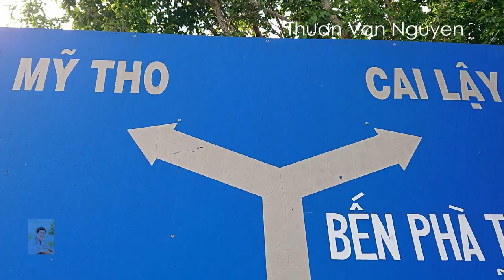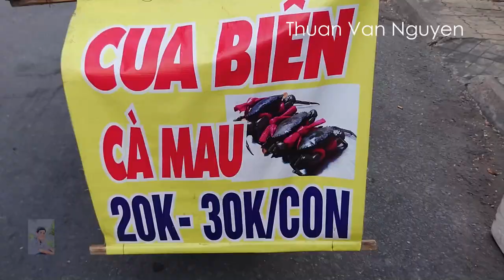Vietnam || Daily life in My Tho City (EP2) || Tien Giang Province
Overview of My Tho City.
-My Tho City is the provincial capital of Tien Giang Province in the Mekong Delta region of South Vietnam.
-It is the center of the Administrative, economics, education, and technology of Tien Giang Province.
-Transportation: My Tho has National Road 1, NR 60, NR50, and the Tien River(which is a tributary of the Mekong River).
-My Tho city is 70 km from Ho Chi Minh City.
-Economy: Industry, trade, fishing, tourism service.
-Currency: Only Vietnam Dong (VND) is allowed to pay.
-Total area: 81.54 km2.
-Total population (1/4/2019 census): 320,740.
-Density: 3,934/ km2.
-Places for tourists to visit:
 +My Tho Market, Thanh Tri Market, Hang Cong Market.
 +Vinh Trang Pagoda; My Tho Catholic Church; Ap Bac Protestant Church.
 +Dong Tam snake farm; Travel by boat to visit the rural landscape along the Mekong River.
-Specialties: My Tho rice noodles.
-I would like to invite you to visit My Tho City to see the street view, daily life, and customs of the people.
Vietnam village market, Vietnam rural market, rural life in Vietnam; Mekong Delta, Village life in Vietnam.